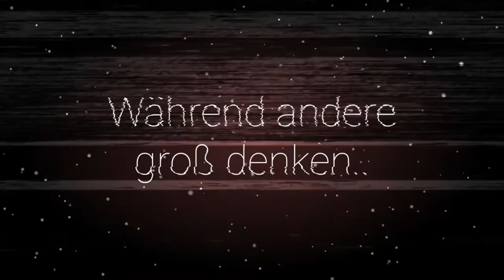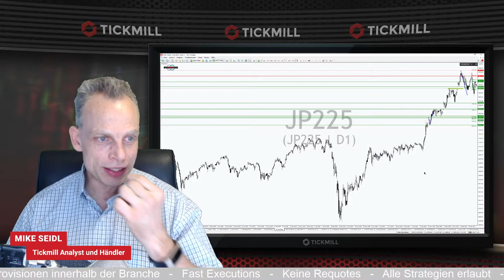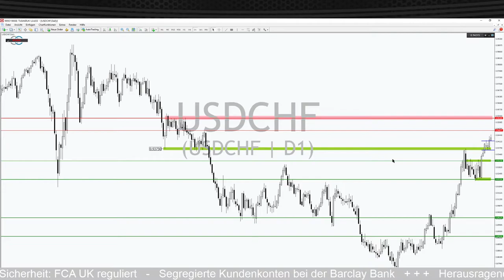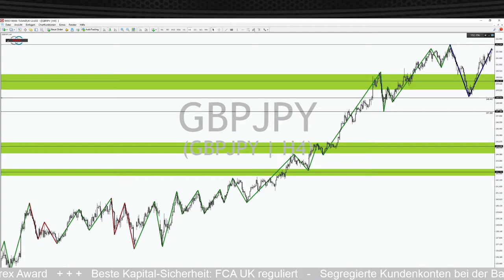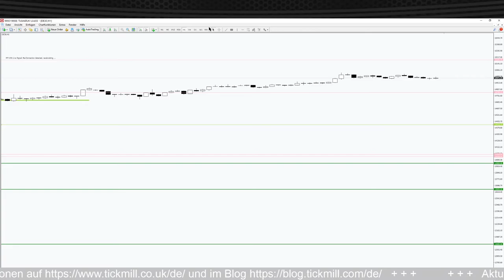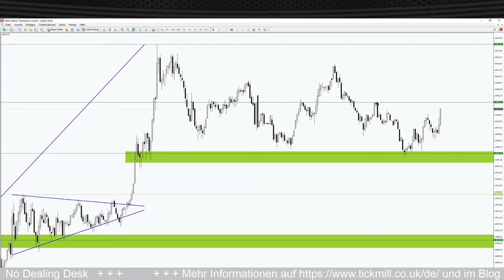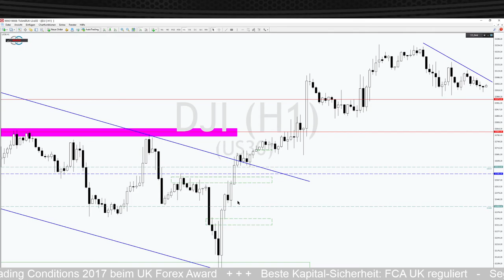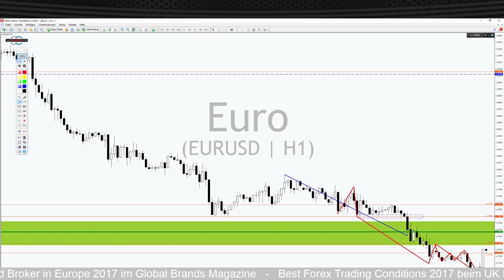Kursfeuerwerk im USDCHF